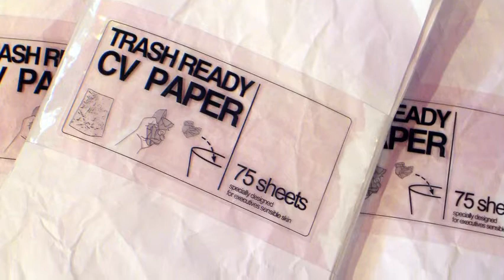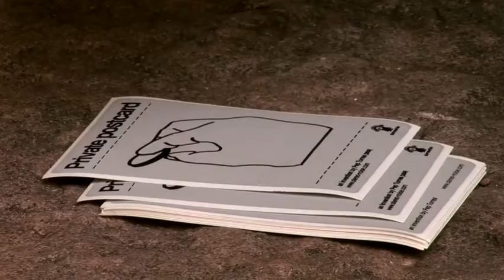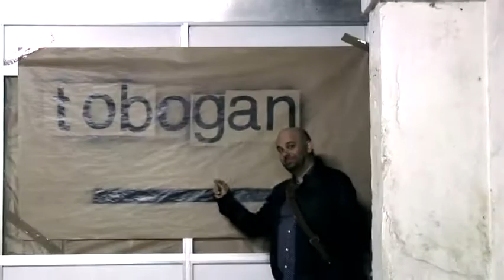YOUR LIFE IS EASIER THANKS TO ME ... I'M AN INVENTOR!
Where is the dishcloth when we need it most? Why can everyone read our private postcards when we send them? Is there any way we can sweep up without our backs feeling it? These are some of the questions Pep Torres has been able to answer effectively How? By inventing a new object to solve each of those headaches. Do you want to see them?